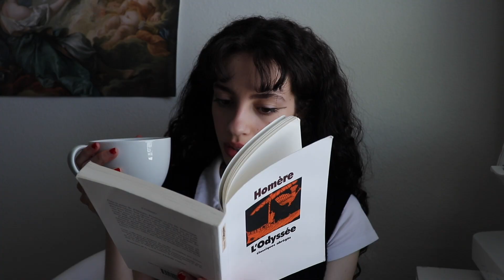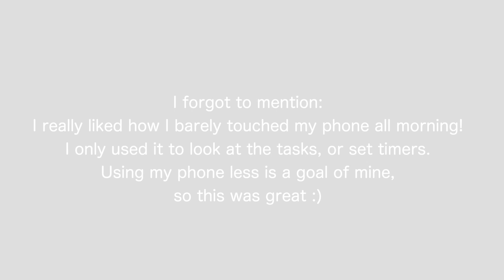i tried the 1 billion dollar morning routine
hi!
hope you guys enjoy this video, i had a lot of fun making it and doing something different with my morning.
hope you are all doing well and remaining safe!
thank you for supporting me as always :)
love, malu